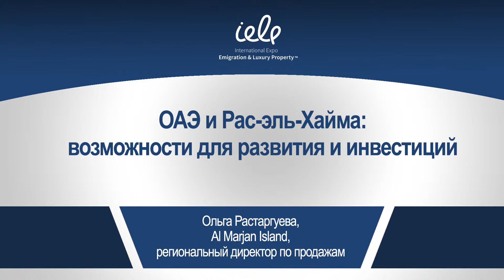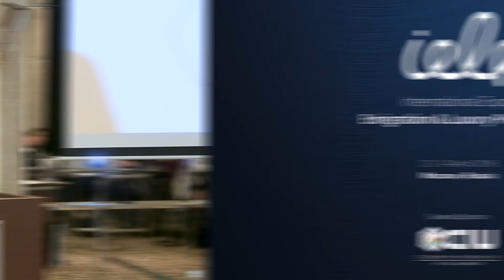ОАЭ и Рас-эль-Хайма: возможности для развития и инвестиций (Ольга Растаргуева)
IELP Expo — это международные выставки-конференции, посвященные иммиграции, элитной недвижимости, а также частному финансовому консалтингу.